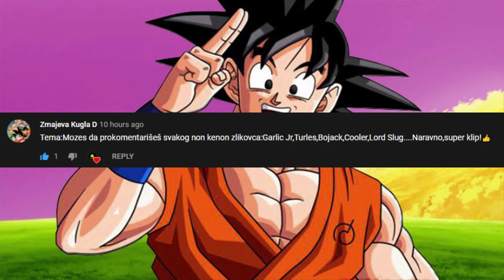Moje misljenje o Non Cannon Zlikovcima